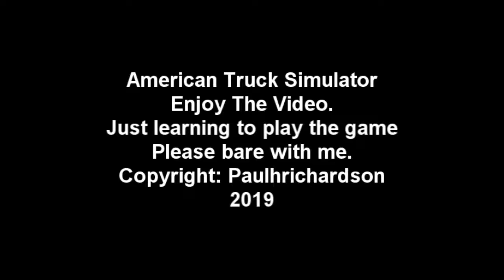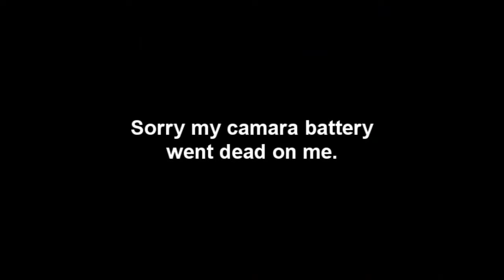American Truck Simulator Driving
Just a video of me driving ATS Just finally got my Logitech G27 Wheel with foot pedals and shifter. Love this game. Its a fun game to play.